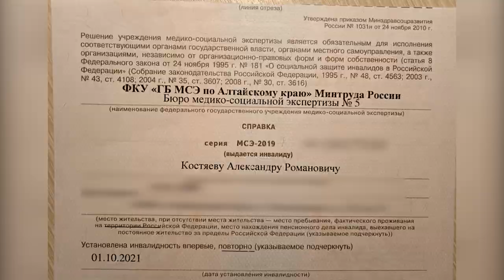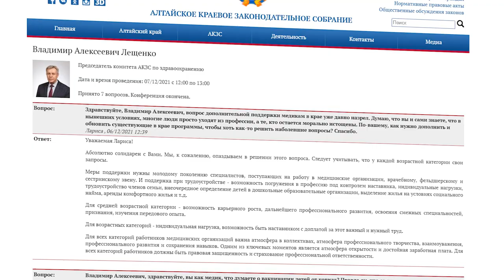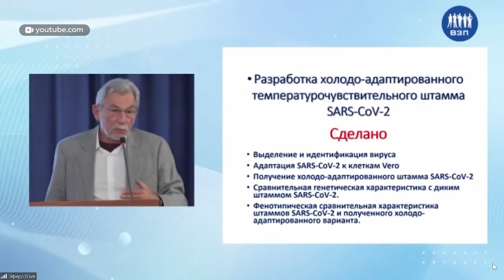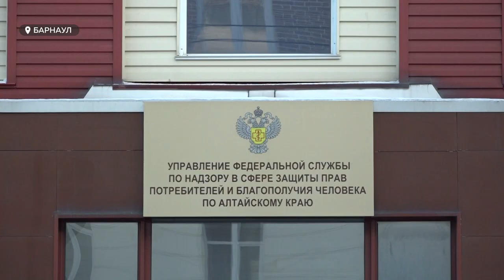Прививать детей от коронавируса в Алтайском крае начнут уже через две недели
Прививать детей от коронавируса в Алтайском крае начнут уже через две недели. Пока детали прививочной кампании ответственные лица не раскрывают. Однако многие родители и даже некоторые медики относятся к ней весьма настороженно. Аргументы обеих сторон выслушала Анара Шагирова